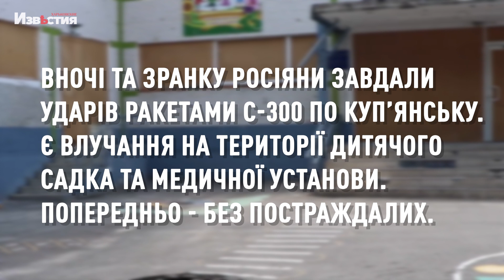Окупанти обстріляли населені пункти трьох районів області - оперативно від ХОВА